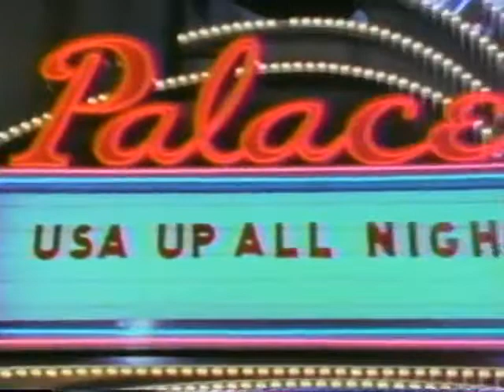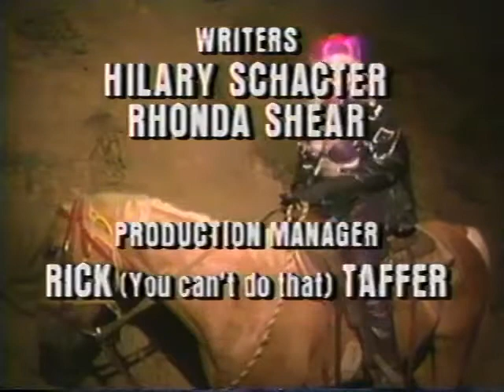USA Up All Night 92 24 Rhonda Shear MASTER KILLER Hunks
Rhonda is back at the Dude Ranch riding horses and and hanging out with her frontier hair dresser